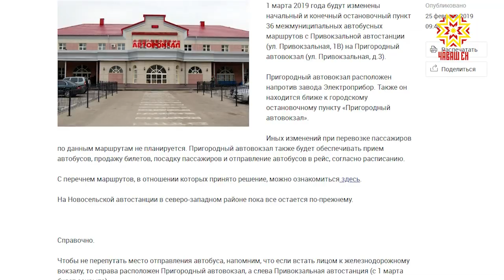С 1 марта этого года будет закрыта Привокзальная автостанция в столице республики.